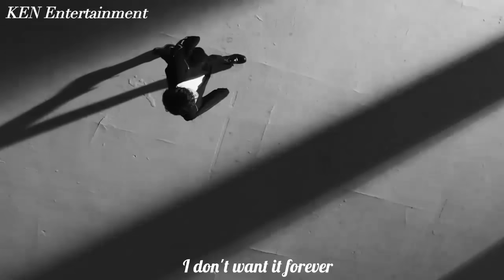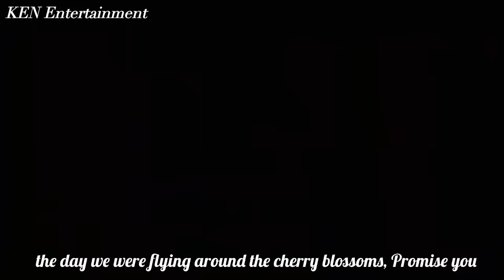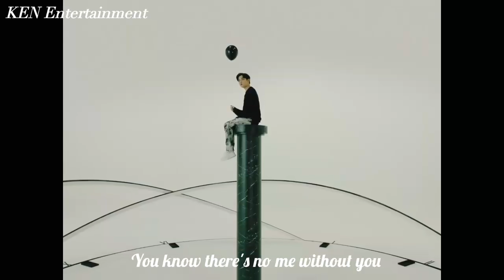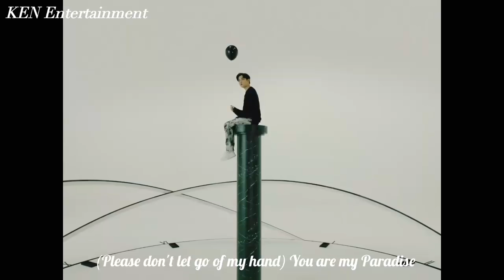KIM JAEHWAN (김재환) Paradise '파라다이스' (Feat. Park WooJin Of AB6IX) MV (Eng Sub)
KIM JAEHWAN (김재환) Paradise 파라다이스 Feat. Park WooJin 박우진 Of AB6IX Music Video MV ( Eng Sub )
Album : 2nd Mini Album ' Moment '
Genre : R&B / Soul
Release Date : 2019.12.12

기적처럼 다가온 네 덕에
잃고 싶지 않은 것이 생겼어
영원까진 바라진 않지만
숨 쉬는 동안은 함께이고 싶어
네가 있어야 비로소 난 완벽해져
겨울날 눈꽃 같은 마음이라서
바람이 불면 안아주고 싶어져
독한 세상도 꿈결처럼 달콤해져
봄날 벚꽃처럼 흩어진대도
지금 잡은 손 놓지 말아 줘
데려가 줄래 난 네 옆이면 어디든 괜찮아
손잡아 줄게 나 하나쯤은 믿어도 괜찮아
Baby 손만 뻗으면 네가 닿는 그 곳이
내겐 천국보다 황홀해
너는 나의 Paradise

우우우우우 우우우우우
우우우우우 우우
너는 나의 Paradise

하늘에 떠있는 별처럼 빛나게 해준 너
매일 떨구던 고개를 일으켜주던 너
외로움이 둘러싼 어두운 밤하늘에
밝은 달처럼 내게 뻗어
밝혀주는 아주 작고 여린 손
그 곳이 어디든 간에 나의 파라다이스
네가 내게 준거 보답해 배로 다
네가 남긴 발자국 내가 밟아 따라갈게
우리 벚꽃 휘날리던 날 했던 Promise You
너는 나의 Paradise
너도 알잖아 너 없인 나도 없어
변하지 않아 그 눈빛과 미소처럼
음 만약 영원한 생명을 가진다면
그냥 너 하나 사랑하며 그렇게
살아가고 싶어
너는 나의 Paradise

우우우우우 우우
너는 나의 Paradise

우우우우우 우우
너는 나의 Paradise

Kim JaeHwan MV
Kim JaeHwan OST
Kim JaeHwan 파라다이스 Paradise Feat Park WooJin Of AB6IX MV
Kim JaeHwan 파라다이스 Paradise Feat Park WooJin Of AB6IX Lyrics Eng Sub
Kim JaeHwan 2nd Mini Album Moment Full Album
Kim JaeHwan The Time I Need 시간이 필요해 MV
Kim JaeHwan The Time I Need 시간이 필요해 Comeback Stage
Kim JaeHwan The Time I Need 시간이 필요해 Stage Mix
Kim JaeHwan The Time I Need 시간이 필요해 Live
Kim JaeHwan The Time I Need 시간이 필요해 Showcase
Kim JaeHwan The Time I Need 시간이 필요해Performance
Kim JaeHwan The Time I Need 시간이 필요해 Concert
Kim JaeHwan The Time I Need 시간이 필요해 Choreography
Kim JaeHwan The Time I Need 시간이 필요해 Dance Practice
Kim JaeHwan The Time I Need 시간이 필요해 Dance Mirror
Kim JaeHwan The Time I Need 시간이 필요해 Mirror
Kim JaeHwan The Time I Need 시간이 필요해 Dance , Dance Cover Dance Tutorial
Kim JaeHwan The Time I Need 파라다이스 Paradise Feat Park WooJin Of AB6IX Color Coded Lyrics Eng Sub
Kim JaeHwan The Time I Need 시간이 필요해 Instrumental
Kim JaeHwan The Time I Need 시간이 필요해 Karaoke
Kim JaeHwan The Time I Need 시간이 필요해 Performance
Kim JaeHwan The Time I Need 시간이 필요해 Show Champion
Kim JaeHwan The Time I Need 시간이 필요해 Music Core
Kim JaeHwan The Time I Need 시간이 필요해 Inkigayo
Kim JaeHwan The Time I Need 시간이 필요해 M Countdown
Kim JaeHwan The Time I Need 시간이 필요해 Focus
Kim JaeHwan The Time I Need 시간이 필요해 Fancam
Kim JaeHwan The Time I Need 시간이 필요해 Making Film Behind The Scene
Kim JaeHwan The Time I Need 시간이 필요해 Audio
Kim JaeHwan The Time I Need 시간이 필요해 Album
Kim JaeHwan The Time I Need 시간이 필요해 Mr Removed
Kim JaeHwan The Time I Need 시간이 필요해 MV Reaction , Line Distribution , Remix
Kim JaeHwan The Time I Need 시간이 필요해 Singing Radio
Kim JaeHwan The Time I Need 파라다이스 Paradise Feat Park WooJin Of AB6IX
After Party
누나 Nuna
Who Am I
Zzz